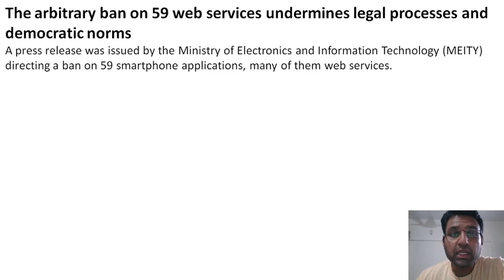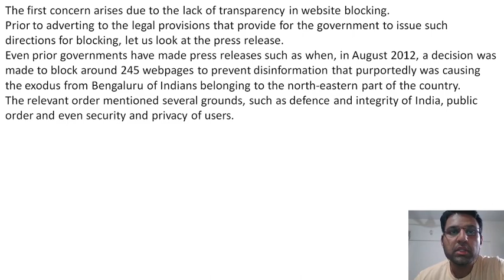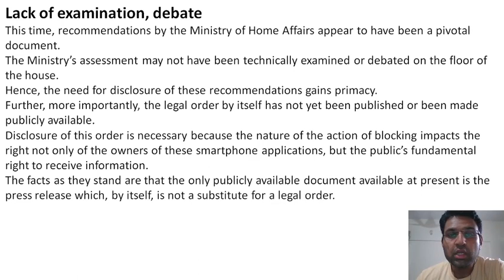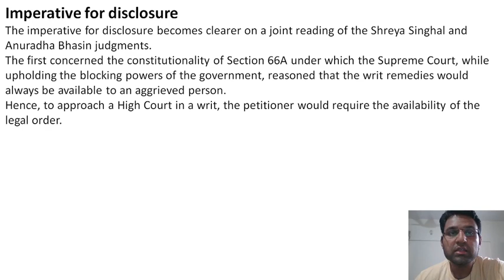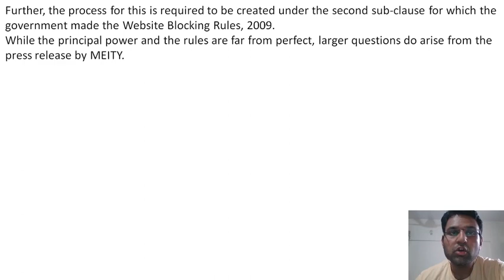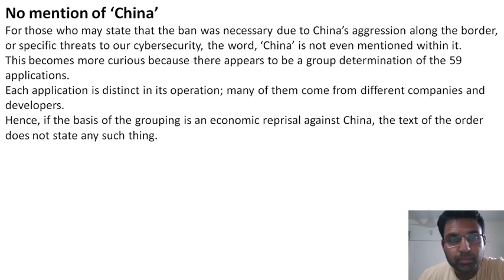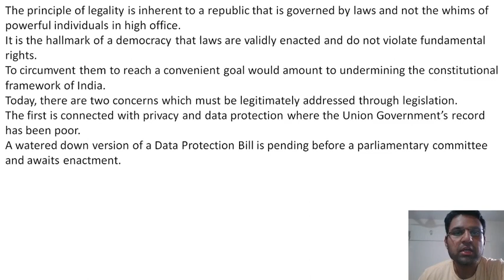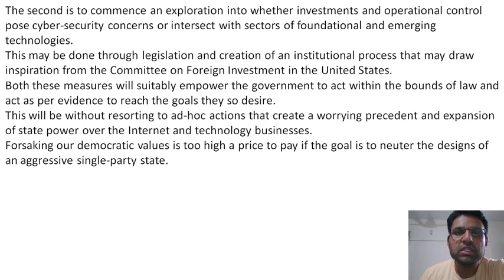Can Ban on 59 Apps tame China? | Current Affairs July 2020 | News Analysis | By Aditya Kedari